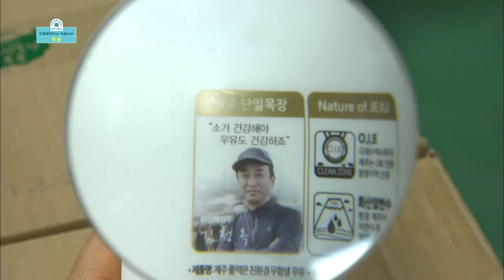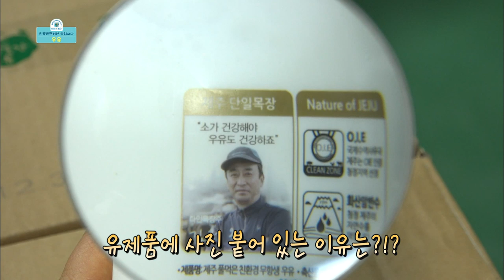인증받잰허난 속암수다 _제주 우유